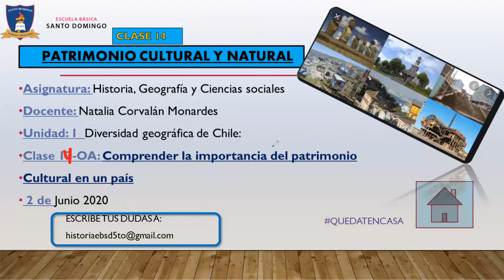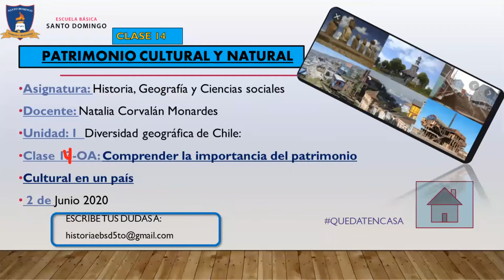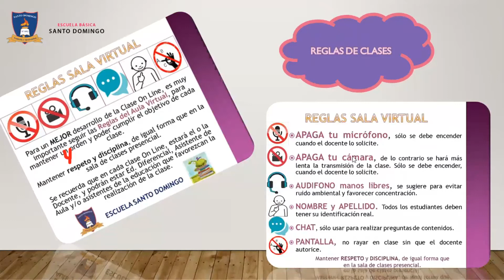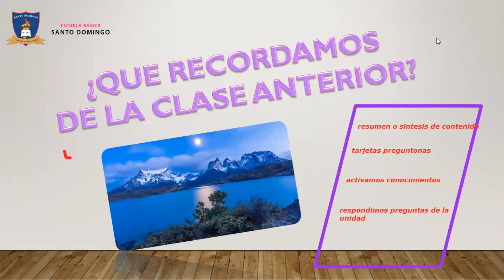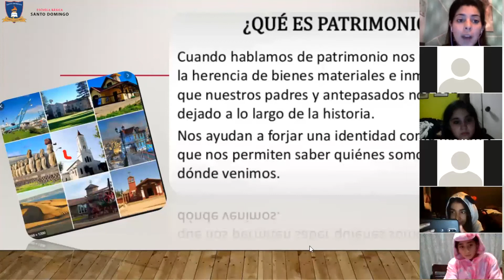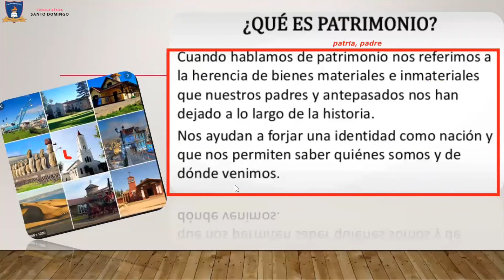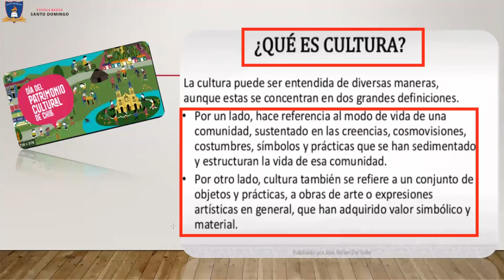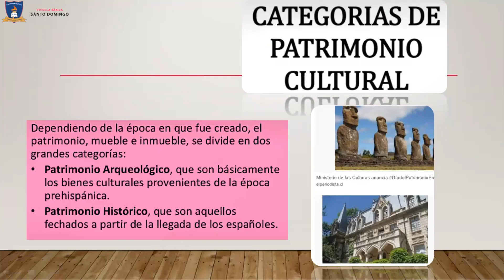Clase 14 - Historia - 5°Basico